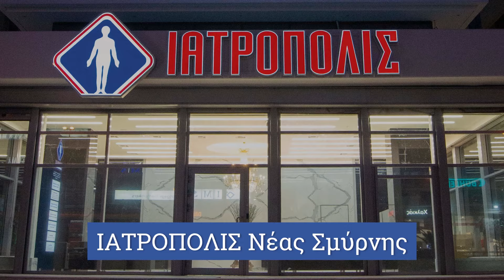Καλώς ορίσατε στην Ιατρόπολις Νέας Σµύρνης!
Η Νέα Σμύρνη αποτέλεσε την νέα πρόκληση, για να µεταµορφώσουµε τις ήδη υπάρχουσες υπηρεσίες πρωτοβάθµιας φροντίδας υγείας της περιοχής, σε υπηρεσίες πρωτοβάθµιας φροντίδας υγείας υψηλής τεχνολογίας, µόνο µε χρήση καινοτόµων µεθόδων απεικόνισης και προσβάσιμες από όλους.

Εδώ ιδρύσαµε το ένατο (9ο) µας κατάστηµα.

Η εγκατάσταση της τεχνολογίας του 2021 και στην ΙΑΤΡΟΠΟΛΙΣ ΝΕΑΣ ΣΜΥΡΝΗΣ είναι γεγονός:

Μαγνητικός Τοµογράφος MAGNETOM VIDA 3T

Λαµβάνοντας υπόψιν για τον κάθε ασθενή βιοµετρικά στοιχεία: ανατοµία και φυσιολογία ο MAGNETOM VIDA 3T, προσαρµόζεται αυτόµατα στις εξατοµικευµένες ανάγκες του κάθε ασθενούς ξεχωριστά µέσω βιοµετρικών αισθητήρων και απλά βλέπει τα πάντα!

Πολυτοµικός αξονικός τοµογράφος SOMATOM go. TOP ΚΟΡΥΦΑΙΟΣ (το λέει και η ονοµασία του) που διαφέρει έναντι των υπαρχόντων, όχι µόνο λόγω του πλήρους ασθενοκεντρικού τρόπου διενέργειας εξέτασης αλλά και του αποτελέσµατος που στέφεται µε 100% επιτυχία.

Το μικροβιολογικό εργαστήριο κατέχει δεσπόζουσα θέση, ενώ τα υπόλοιπα τμήματα που έχουν εξοπλιστεί με ψηφιακά απεικονιστικά συστήματα και πλαισιώνουν την ΙΑΤΡΟΠΟΛΙΣ Νέας Σμύρνης είναι: τμήμα μαστού με ψηφιακό μαστογράφο και υπέρηχο, μέτρηση οστικής πυκνότητας (Μ.Ο.Π DXA), καρδιολογικό, νευροφυσιολογίας, ψηφιακό ακτινολογικό και τέλος υπέρηχοι οργάνων και triplex.

Στην πορεία των 35 χρόνων διαρκούς λειτουργίας ο όµιλος µας εξακολουθεί να διατηρεί την Ελληνικότητα του, δηµιουργεί νέες θέσεις εργασίας και παρέχει άµεση πρόσβαση σε ποιοτικές υπηρεσίες υγείας και στους κατοίκους της περιοχής της Ν.Σμύρνης καθώς και της ευρύτερης περιοχής .